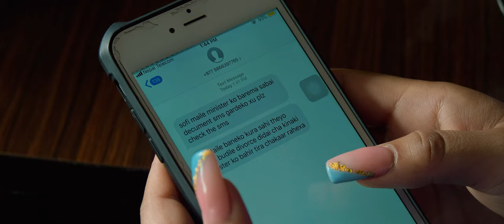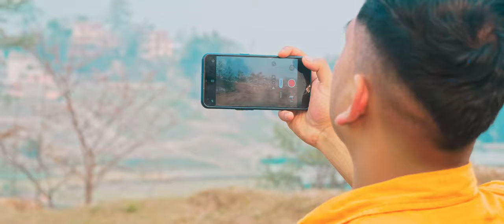विस्वास | BISWASH | New Nepali Movie | Laxman Nepal,Mohan bhandari,Ram Nepali,Ratan Nepali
SADYANTRA | New Nepali Movie | Laxman Nepal,

🎶 Audio Credits:-

♪ Song :-
SADYANTRA

♪ Vocal :-

♪ Lyrics :-
Ayush b.c

Ayush b.c

♪ Arranger :-

♪ Mixing / Mastering:-

♪ Studio:-

♪ Recordist:-

♪ Audio/Video :-
DURGA OFFICIAL

🎬️ Video Credits:-

🎬 Artists:-
Mohan bhandari
Laxman nepal
Neena budhathoki
Ram Nepali
Ratan Nepali
Tej Nepali
Greesh Chand

🎬Direction :-
BISAL BARAL

🎬 Cinematographer:-
BISHAL PARiYAR

🎬 Edit / Color:-
CHETAN SAMAT

🎬 Lite man
Greesh Chand

🎬 Editing Studio:-
Swargadwari Films

🎬 Production Manager:-
 MIMRAJ NEPALI

🎬 MUa
Anish Nanu

🎬 Story writer
Laxman Nepal

🎬 Executive Producer
 RAM NEPALI

All the Audio and Video rights of this Music Video is owned only by ▶DURGA OFFICIAL

Unauthorized downloading and uploading on YouTube channel is Strictly Prohibited 🚫 and will attract punitive measures from DURGA OFFICIAL Embedding to a website is allowed Thanks for visiting in our channel DURGA OFFICIAL

DURGA OFFICIAL